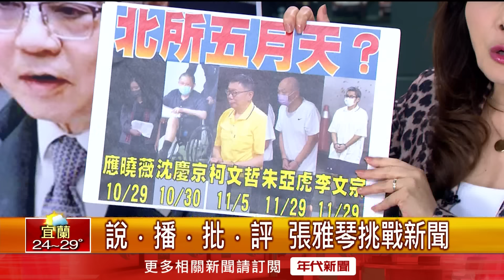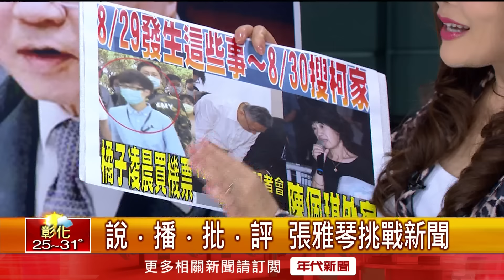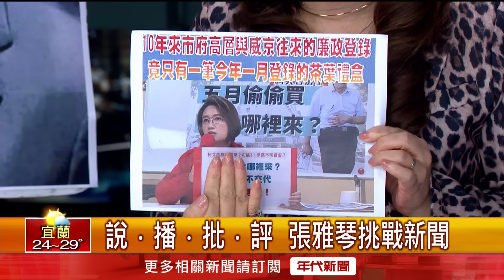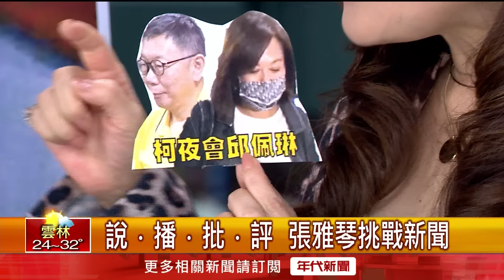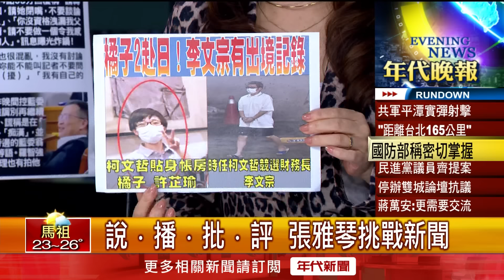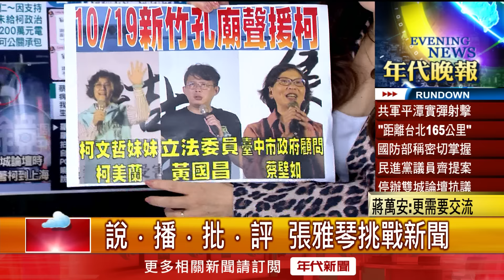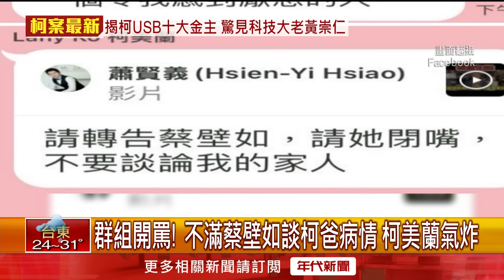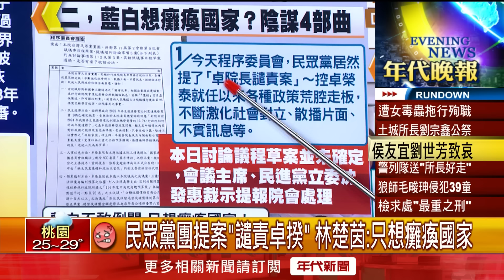《柯募款大將曝 吳靜怡揭邱佩琳是柯「重要閨蜜」》【2024.10.22『1800年代晚報 張雅琴說播批評』】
●柯募款大將曝 吳靜怡揭邱佩琳是柯"重要閨蜜"
●揭柯USB十大金主 "木可"巧妙收科技大亨200萬
●黃崇仁被點名列柯USB! 力積電認:但金額不符
●"1500沈慶京"已遭破解? 林延鳳爆李文宗曾出境
●"橘子"成洗錢被告 林冠年:是否在日被限制自由?
●遭爆是柯"最重要閨蜜" 基隆副市長邱佩琳今請假
●柯爸病況危急! 網友:為何金孫柯傅堯還躲在日本
●民眾黨緩頰"別傷害柯家人"無效 柯美蘭慘被洗版
●參訪林口長庚! 賴清德讚醫界節能長庚表現最好
●國軍信心危機 民調:破五成民眾不信國軍守得住
●賴國慶演說"中共無權代表台灣"! 7成民眾贊同
●橘子被通緝獎金曝! 日語師:旅日可賺個外快
●柯延押機率增! 沈.應明後兩天開庭.吳週五開庭

下載【年代電視】APP：
iOS平台：